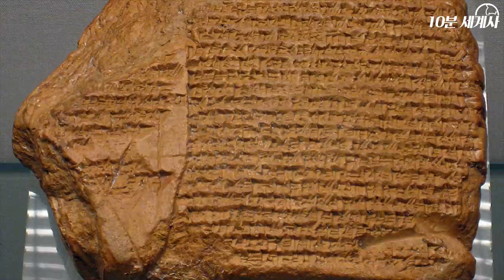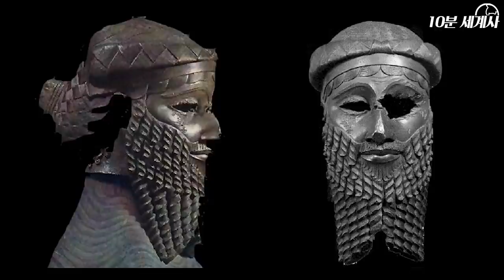UN이 인정한 세계최초 대왕, 페르시아 키루스 대제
(한국어 자막)

이번 영상에서는 이란의 고대 왕조인
페르시아 제국의 탄생과
세계최초의 대왕이라 불렸던
키루스 대제에 대해 다루어 볼까 합니다.

Kevin MacLeod의 Danse Macabre - Isolated Harp에는 크리에이티브 커먼즈 저작자 표시 4.0 라이선스가 적용됩니다.